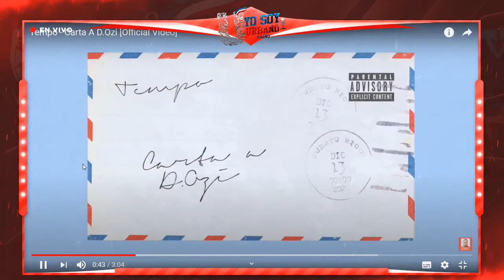TEMPO VS D.OZI TIRADERA ANALISIS